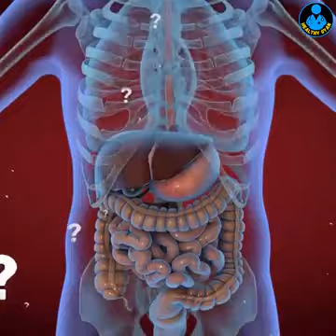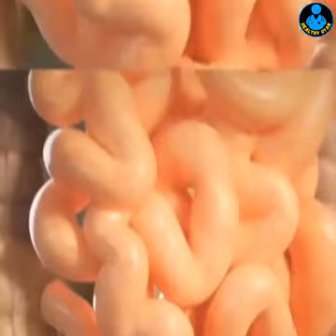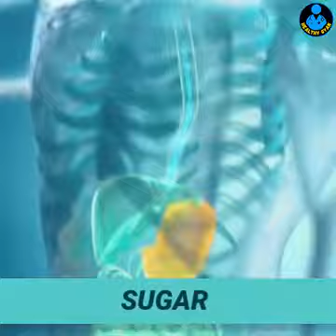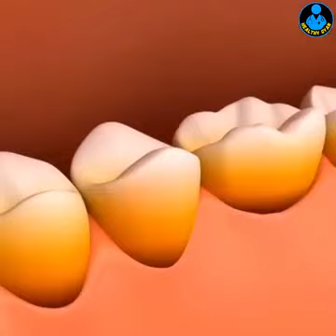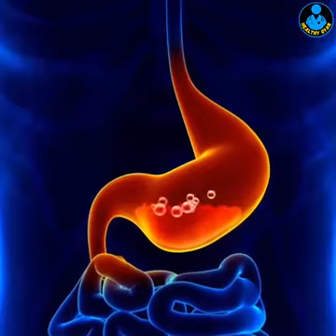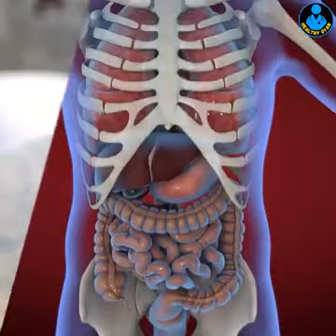Carbonated drinks and it's effects on human health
Video from Mohammed Aslam